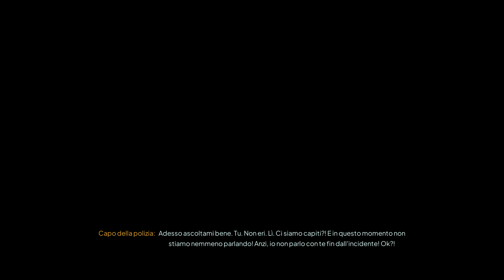Nobody Wants to Die - Niente riflessioni profonde se hai Bottiglia in Mano !!! 🕵️‍♂️🔍🌆 #04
Ciao a tutti e benvenuti sul mio canale! Oggi vi porto un'avventura mozzafiato con "Nobody Wants to Die", un gioco che mescola investigazione, azione e scelte morali in una New York del futuro distopico. Vestiremo i panni del detective James Karra, un uomo tormentato dall'immortalità, e della sua partner idealista, Sara Kai. Insieme, ci immergeremo in un caso di omicidio che svela una cospirazione che minaccia le fondamenta stesse della società. 🕵️‍♂️🔍

James Karra è un detective che ha perso il senso della vita a causa dell'immortalità, mentre Sara Kai crede ancora nella giustizia. La loro indagine li porterà a scontrarsi con potenti corporazioni, hacker clandestini e individui in cerca di potere assoluto. Le nostre scelte durante il gioco avranno un impatto significativo sulla storia e sulle relazioni tra i personaggi. Saremo detective compassionevoli o spietati? Le nostre decisioni determineranno il destino di New York. 🌆

Il gameplay di "Nobody Wants to Die" combina esplorazione, risoluzione di enigmi, combattimento e stealth. Utilizzeremo abilità e equipaggiamenti per sopravvivere ai pericoli di una New York futuristica e sconfiggere i nemici. Il sistema di dialogo ramificato ci permetterà di plasmare la personalità di Karra e influenzare le relazioni con gli altri personaggi, impattando su come ci vedono e sulle informazioni che ci forniranno. 🔫🛡️

La durata media del gioco è di 6-8 ore, ma la sua storia ramificata e i molteplici finali lo rendono ideale per più rigiocate. La New York del 2329 è una città divisa in due: la Zona Alta, dove vivono i ricchi, e la Zona Bassa, dimora dei poveri ed emarginati. La città è controllata da corporazioni che gestiscono ogni aspetto della vita. 🌃

La tecnologia è onnipresente, con impianti neurali per accedere alle informazioni e la realtà virtuale come parte integrante del gameplay. L'atmosfera oscura e opprimente è accentuata dalla colonna sonora di Akira Yamaoka, creando un ambiente inquietante e teso. 🎧😨

Nonostante alcune critiche sulla brevità del gioco e la semplicità del sistema di combattimento, "Nobody Wants to Die" è apprezzato per la sua storia, ambientazione e stile visivo unico. Grazie per essere qui e buon divertimento!